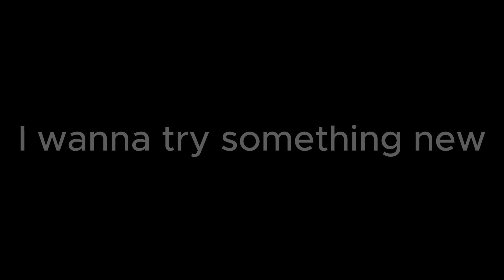My Channel-Trailer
Hello there! This took like 1 week of editing and recording, but i'm proud of the result!

Follow me on roblox! @Umbry_FoxX